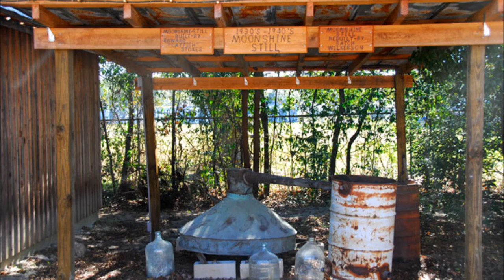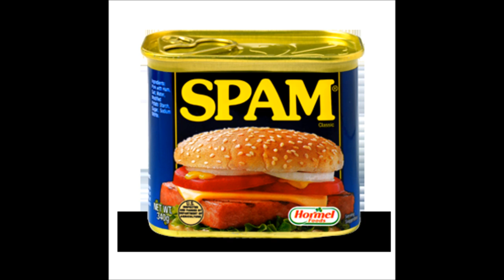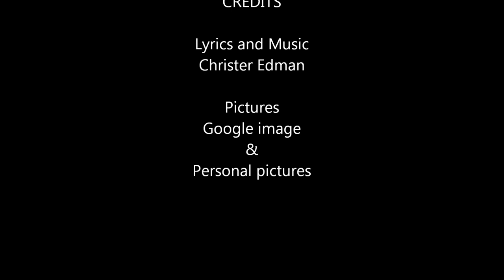Moonshine. An original song by Christer Edman